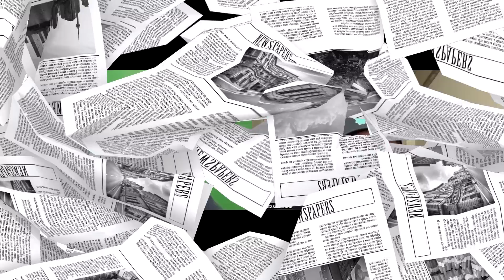Sunday Papers #181 | Greg Fitzsimmons and Mike Gibbons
Episode 181. Delta flight has some diarrhea, The Boss calls in sick, a whorehouse is offering Mormons a discount and it’s the 125th anniversary of the 1st DUI!